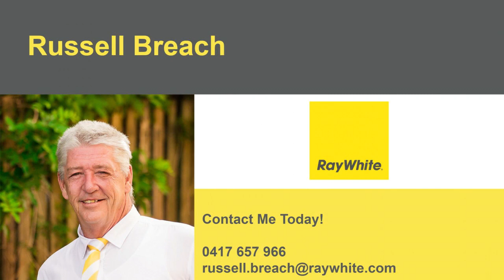28 William Street, Yeppoon QLD 4703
28 William Street, Yeppoon QLD 4703
$449,000
House - 2 bedroom | 1 bathroom | 2 carport

Move Right In, Sit Right Down; CBD Cottage.

A great opportunity for the home occupier or investor to acquire this rejuvenated cottage, that is a short walk to all amenities of Yeppoons CBD and beaches of the Capricorn Coast.
Extensively renovated, with nothing left to do, the home has a near new roof, steel stumping and has been completely repainted inside and out.
This is just the beginning of what makes this residence the complete package.

More great features includes;

High ceilings, timber and new flooring throughout.
Modern kitchen with new appliances and separate dining room.
Two spacious bedrooms with fixed robes.
Foyer entrance/office pocket and separate lounge room.
New modern bathroom and laundry.
Solar grid and 4 meter x 6 meter Colorbond shed.
Enjoy this address and everything a coastal address has to offer, if either as your home, investment opportunity or a great holiday getaway for the family.

Land:
506m² / 0.13 acres

Parking:
1 garage space and 1 off street park

Bedrooms:
2

Bathrooms:
1